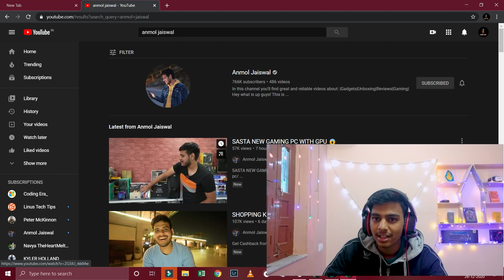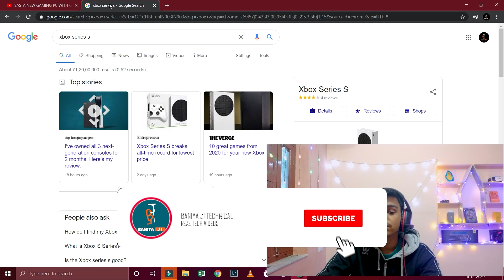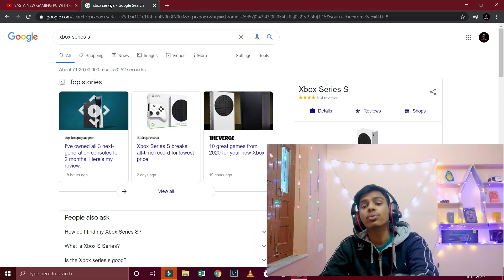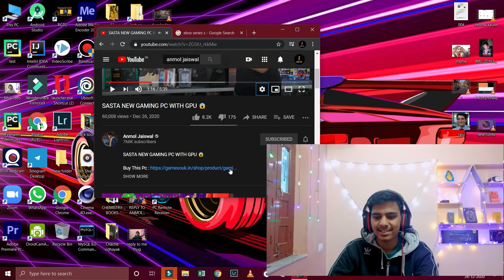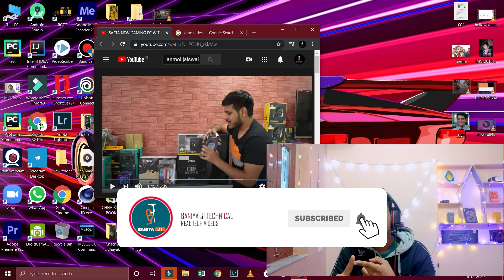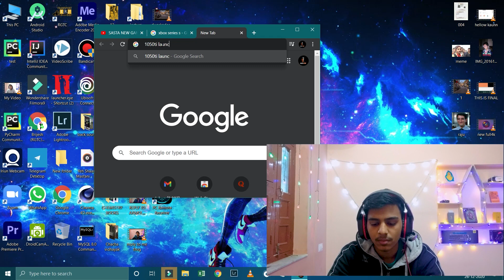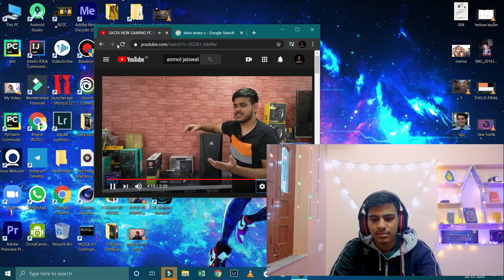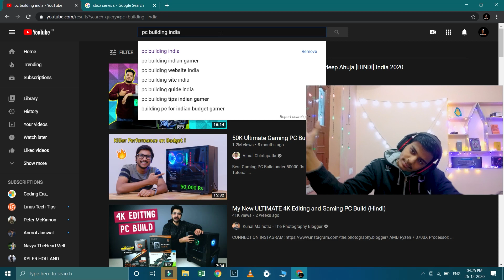Don't buy sasta new gaming pc with gpu